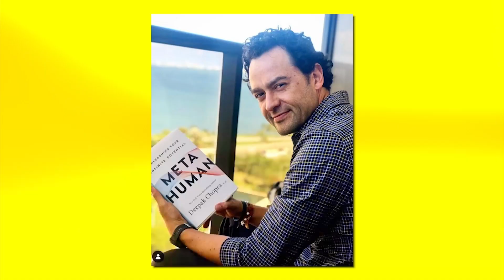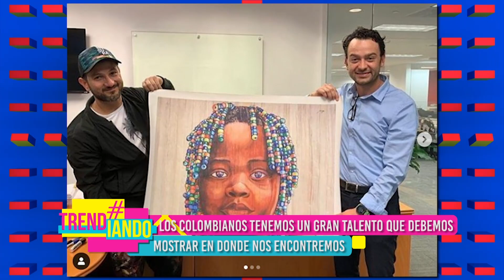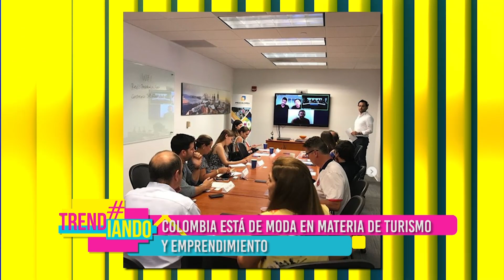ISMAEL TRIVIÑO UN COLOMBIANO QUE CONQUISTÓ EL PERIODISMO EN EE.UU.